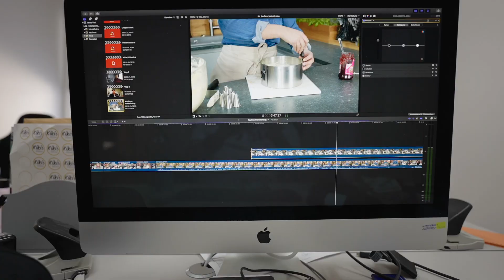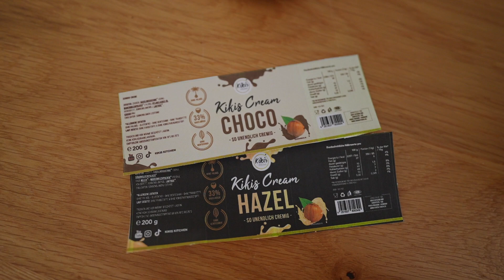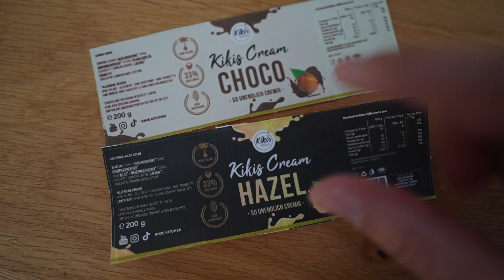Kiki & Hamza - REALTALK: KOMM INS CAFE WIR MÜSSEN REDEN!@KikisKitchen ist meine Backqueen 👸🏽